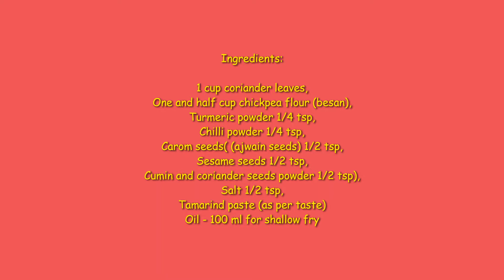Coriander Rolls made on solar cooker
Here is a recipe for crispy coriander rolls. This is an Indian recipe. These tasty rolls have been steamed on a parabolic solar cooker and fried on a tube solar cooker.